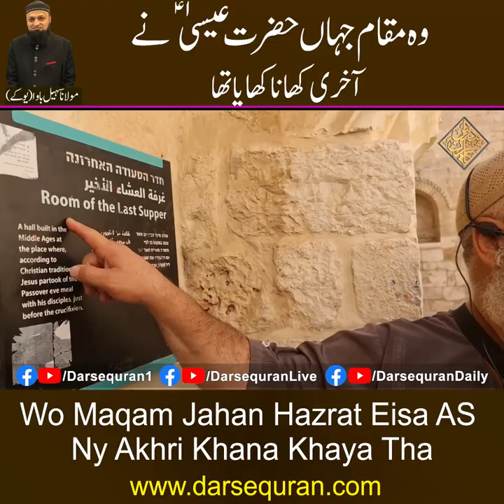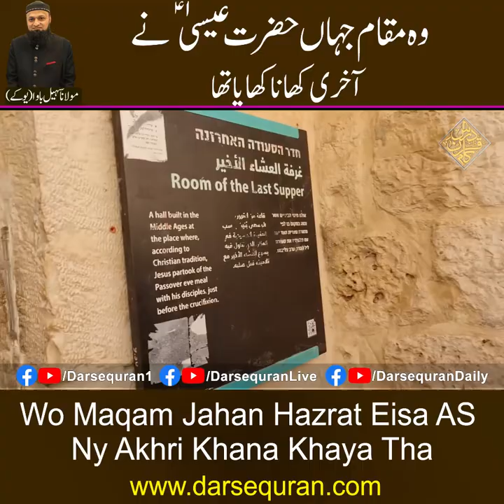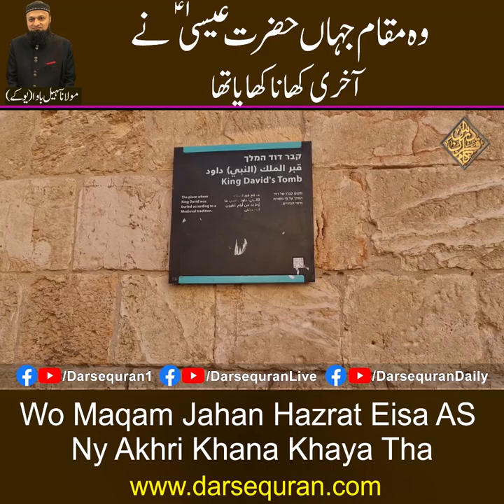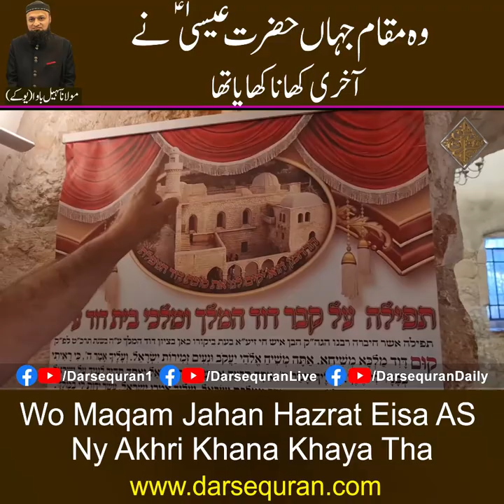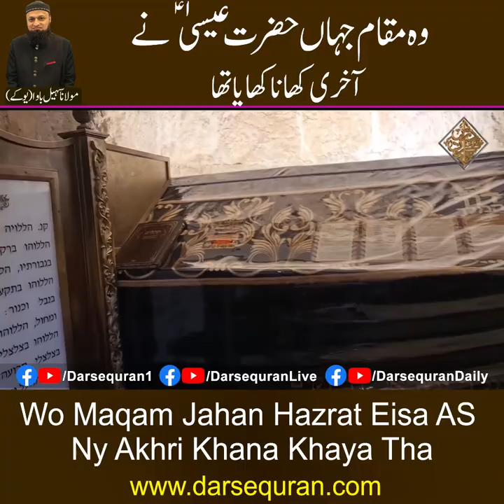Wo Maqam Jahan Hazrat Eisa AS Ny Akhri Khana Khaya Tha | Molana Sohail Bawa UK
Wo Maqam Jahan Hazrat Eisa AS Ny Akhri Khana Khaya Tha
Molana Sohail Bawa UK
وہ مقام جہاں حضرت عیسیٰ علیہ السلام نے آخری کھانا کھایا تھا
مولانا سہیل بوا یوکے